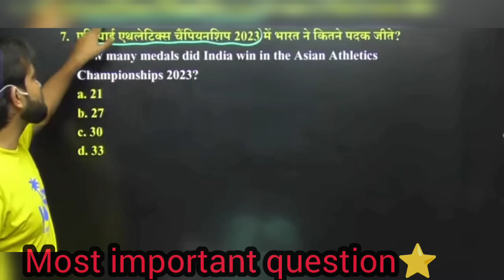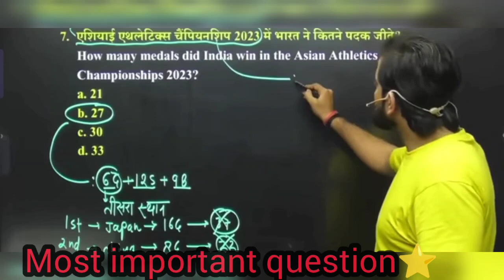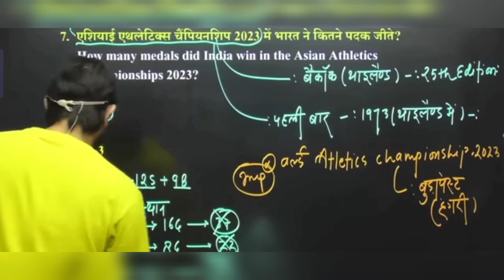⭐Asian atheletics championship 2023 || Naveen sir rojgar with Ankit